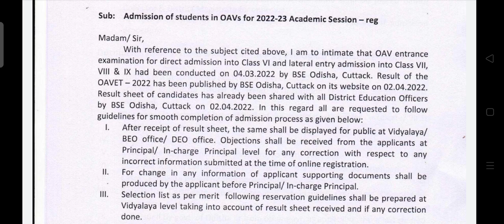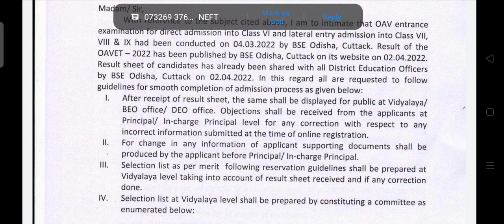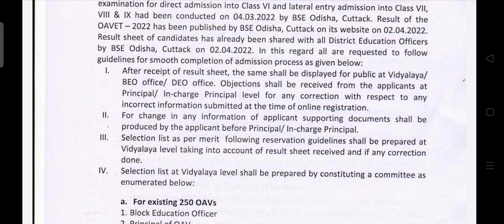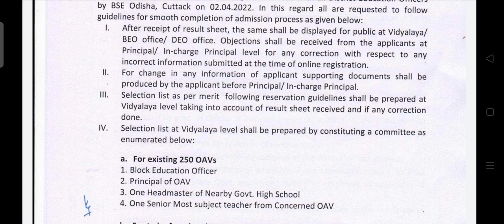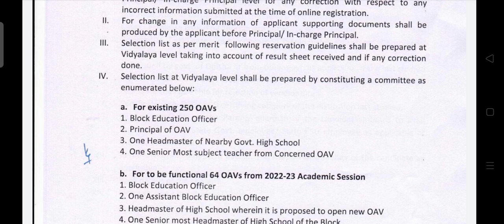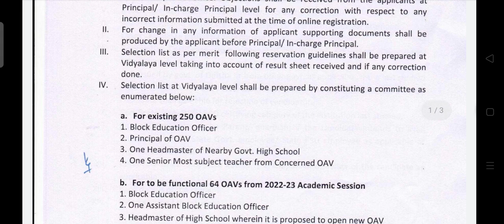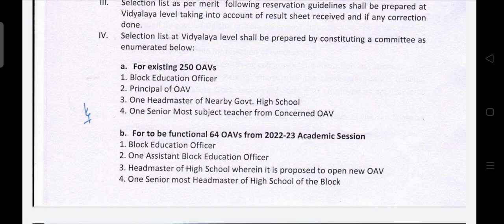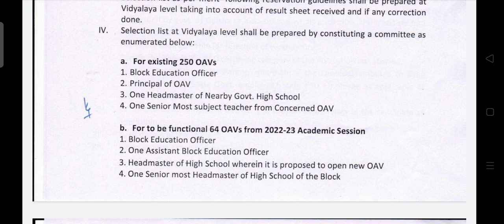ଓଡ଼ିଶା ଆଦର୍ଶ ବିଦ୍ୟାଳୟ | Selection list of successful candidates | Oav Entrance result | Sanjay sir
ଆଦର୍ଶ ବିଦ୍ୟାଳୟ ଏଣ୍ଟ୍ରାନ୍ସ ରେଜଲ୍ଟ ଆସିଗଲା । Class 6 entrance result published | Sanjay sir odia

oav entrance result 2022

oavs result 2022

merit list of oavs 2022

oav merit list 2022

oav result

adarsha vidyalaya result

oav result date 2022

oavs

oavs selection list 2022

oav

9 class fa 4 question answer

aadarsh result

adarsh result

adarsh vidyalaya results 2022

adarsha merit list 2022

adarsha vidyalaya

adarsha vidyalaya entrance result

adarsha vidyalaya result 2022

adarsha vidyalaya result 2022 od...

merit list of oavs entrance 2022

navodaya vidyalaya

,oav results 2022,

oavs entrance result

oavs latest news

oavs selection process

odia byakarana

odisha adarsha vidyalaya merit li...